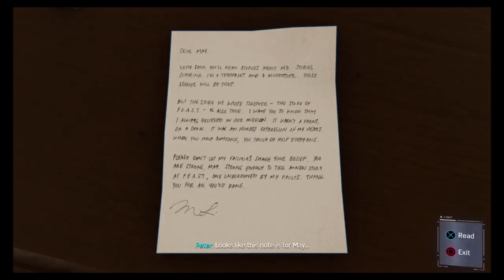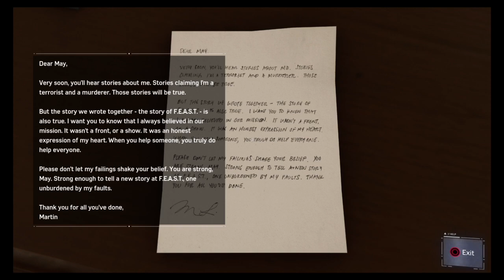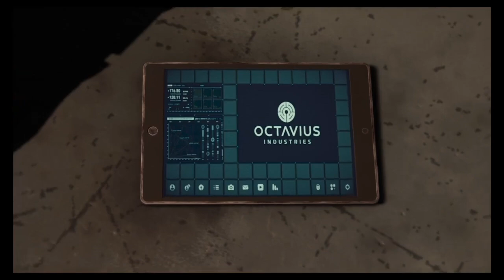Marvel’s SPIDER-MAN Walkthrough (Part 6)